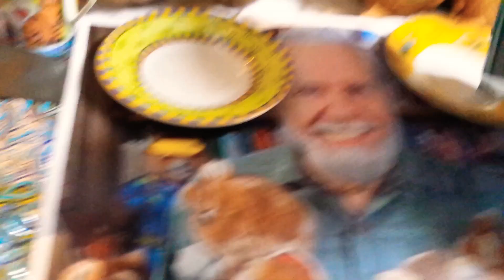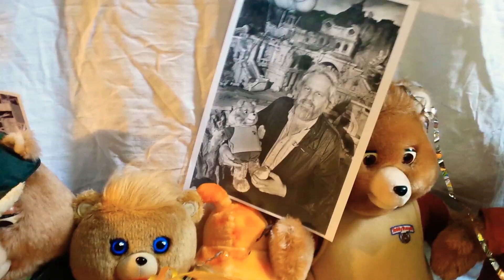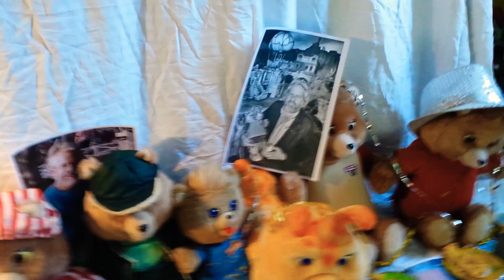Ken Forsse Birthday Special: Teddy Ruxpin Party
Today is the creator of Teddy Ruxpin Ken Forsse his Birthday 1 like 1 Happy Birthday.